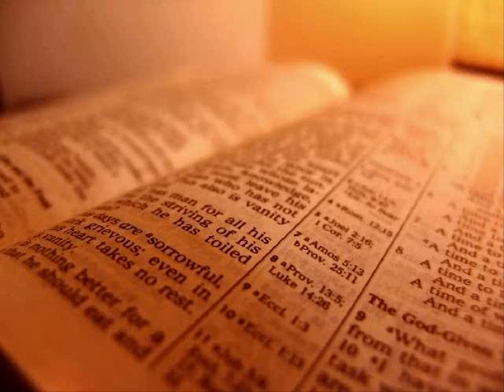The Holy Bible - Ecclesiastes Chapter 12 (KJV)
Ecclesiastes Chapter 12

 1 Remember now thy Creator in the days of thy youth, while the evil days come not, nor the years draw nigh, when thou shalt say, I have no pleasure in them;

 2 While the sun, or the light, or the moon, or the stars, be not darkened, nor the clouds return after the rain:

 3 In the day when the keepers of the house shall tremble, and the strong men shall bow themselves, and the grinders cease because they are few, and those that look out of the windows be darkened,

 4 And the doors shall be shut in the streets, when the sound of the grinding is low, and he shall rise up at the voice of the bird, and all the daughters of musick shall be brought low;

 5 Also when they shall be afraid of that which is high, and fears shall be in the way, and the almond tree shall flourish, and the grasshopper shall be a burden, and desire shall fail: because man goeth to his long home, and the mourners go about the streets:

 6 Or ever the silver cord be loosed, or the golden bowl be broken, or the pitcher be broken at the fountain, or the wheel broken at the cistern.

 7 Then shall the dust return to the earth as it was: and the spirit shall return unto God who gave it.

 8 Vanity of vanities, saith the preacher; all is vanity.

 9 And moreover, because the preacher was wise, he still taught the people knowledge; yea, he gave good heed, and sought out, and set in order many proverbs.

 10 The preacher sought to find out acceptable words: and that which was written was upright, even words of truth.

 11 The words of the wise are as goads, and as nails fastened by the masters of assemblies, which are given from one shepherd.

 12 And further, by these, my son, be admonished: of making many books there is no end; and much study is a weariness of the flesh.

 13 Let us hear the conclusion of the whole matter: Fear God, and keep his commandments: for this is the whole duty of man.

 14 For God shall bring every work into judgment, with every secret thing, whether it be good, or whether it be evil.